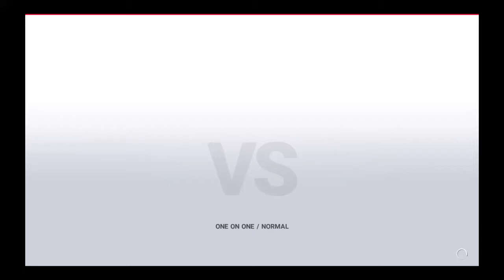Elena Vs Juicii